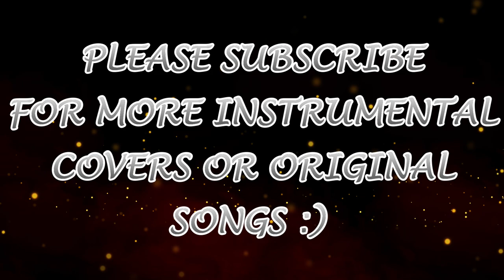MIRKO, THE NO.5 HERO *My Hero Academia* (WAR ARC MEDLEY 4) Fan-made Soundtrack - BY AIGE -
BEWARE OF MANGA SPOILERS!!!
"Quick as a rabbit! It's no sweat. Just focus on running. If you're gonna die, get the job done first... Mirko!! Not done yet! Because a Hero never, ever... gives up!!"

Hi everyone! I finally managed to get this new medley done, this time for the one and only Mirko! This one covers most of Mirko's fight with the nomu. I took more liberties with this one to the point where I'm not sure it's proper to call it a "medley", since it's mostly an original theme I made for her. However, it is still made up from a lot of little elements I took form Hayashi's score, like:
-The beginning being the start of the "心を一つに" song which is like a slower version of "My Hero Academia" theme from the second movie, and I just added a variation at the end.
-A sort of staccato melody (If that's what it's called, don't know much about the theory) that appears in the one called "Uncontrollable evil".
-A small part of "Symbol of fear", and on that part I used the ending strings melody of the song called "Flect's power".
-The entire "My Hero Academia" chorus, but using the version of the movie trailer (which by the way, that one isn't on the movie album, is it? At first I thought it was going to be the one called "The Spirit to Succeed", but it never got to the part that was on the trailer, I wonder what's up with that), and throughout the song I used almost the same drums as the song from the third movie "The Spirit to Succeed".
Everything else was me just experimenting and discovering what Studio One has to offer and I kinda really like how it turned out. I'm still getting used to it, but it's definitely a step up from my old software, let me know what you think!
This might be the most amount of panels I have had to clean for a medley and it was the first time of me actually having to color some panels. It was fun, but very time consuming, sorry about that.

Anyway, I really loved this fight, before this I didn't have too many thoughts on Mirko, but these few chapters really made me respect her so much. Loved seeing her be an absolute badass, definitely a top hero for me! Let's see how the anime handles this fight! I've been hearing that Hayashi left his previous agency or something, so I don't know if he'll be in charge of the soundtrack for next season, but BY GOD I hope he comes back!! I can only imagine all the epic tracks he could make for this arc! I hope he continues making MHA soundtracks!!

Thanks a lot for all the support in the last three medleys, it really means a lot! I really hope you enjoy this one!!

 Let me know if you'd like me to do more songs like this, covering things from the manga that still haven't happened in the anime yet from this one or other series in the comments down below, or if there's a specific song or unreleased track I could do a cover of.
I hope you liked the song. Until next time!

Original soundtrack by: Yuki Hayashi
Original manga by: Kohei Horikoshi